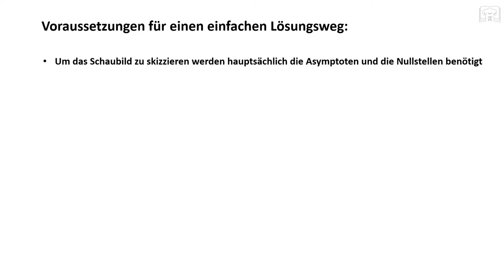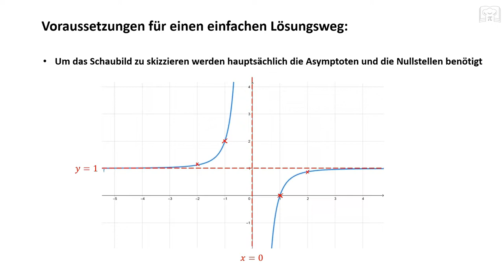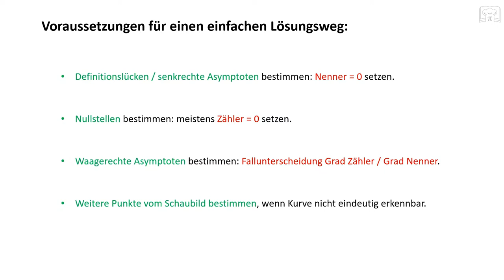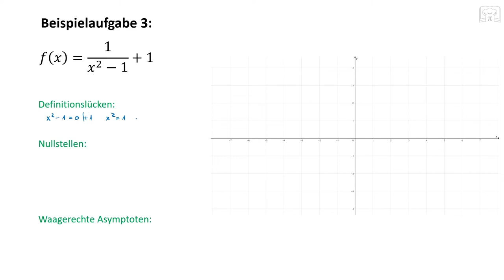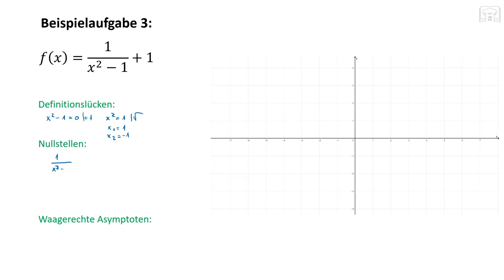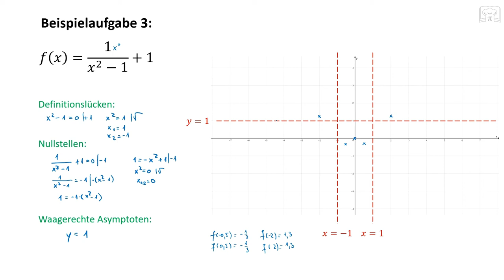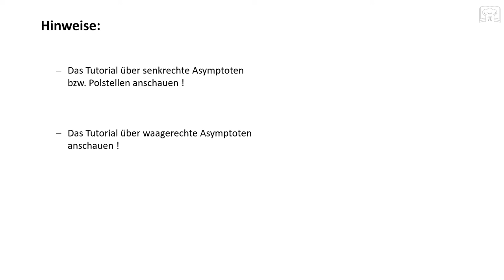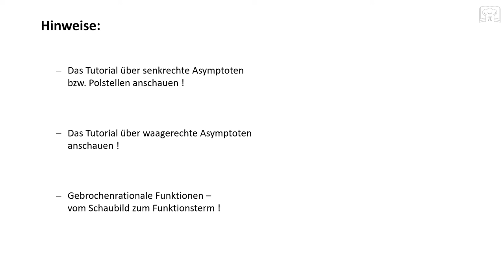Gebrochen rationale Funktionen zeichnen bzw. skizzieren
Gebrochen rationale Funktionen zeichnen bzw. skizzieren - von Funktionsterm zur Kurve. Hier könnt ihr sehen wie man eine gebrochenrationale Funktion relativ einfach zeichnen kann.